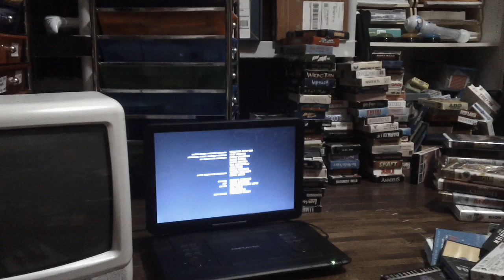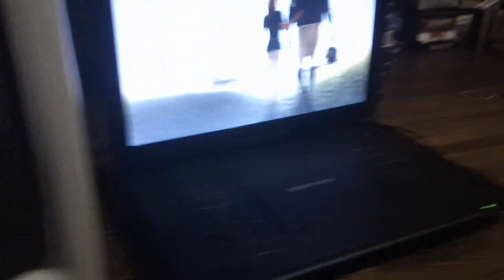Closing Down To The Blind Side 2010 DVD